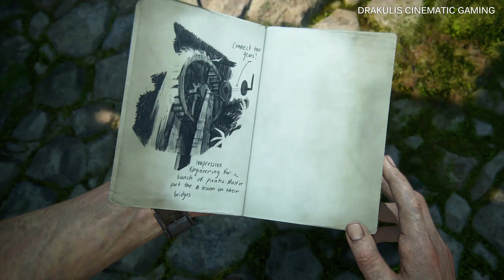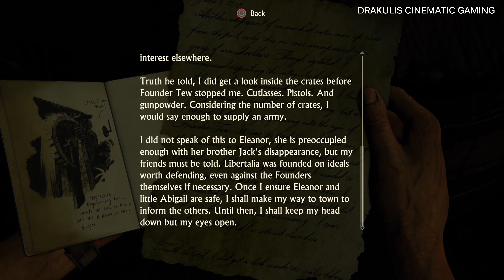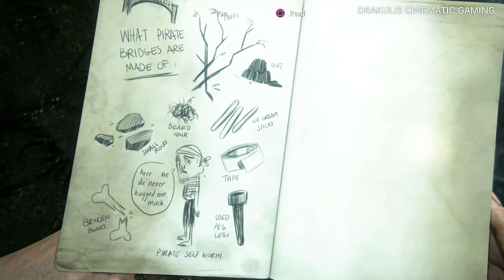Jungle Detour - Uncharted 4 - Part 13 - 4K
.PS4 PRO